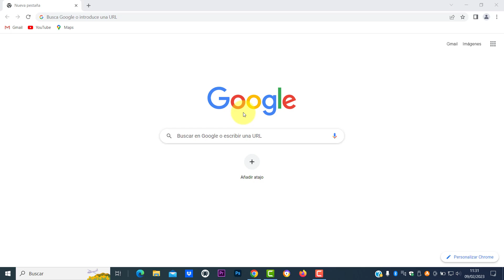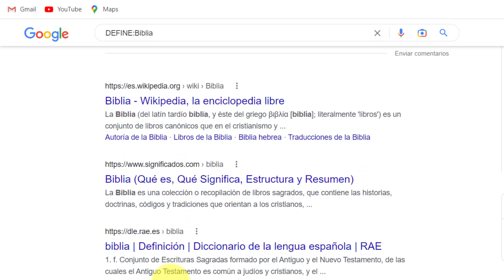BUSQUEDA GOOGLE Definiciones | Operador DEFINE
BUSQUEDAS INTELIGENTES, BUSQUEDAS AVANZADAS EN GOOGLE
COMO BUSCAR EN GOOGLE, BUSQUEDA CON FILTROS.
En este vídeo aprenderemos poner filtro con operador DEFINE y encontrar en el buscador google con precisión definiciones de palabras.